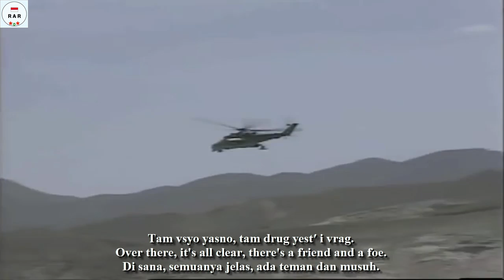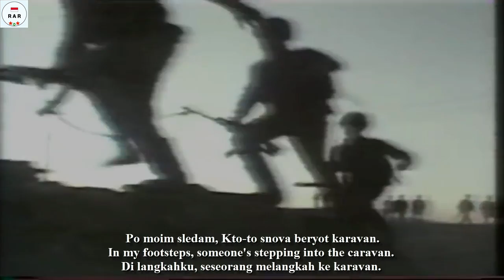Караван - Karavan - Soviet-Afghan War Song - With Lyrics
English :
*Translation Source (With Little Changes)

"Караван" / "Karavan" (Caravan) was Soviet-Afghan War song about Caravan War (Operation Curtain) which set of raids and ambushes conducted by Soviet spetsnaz troops to block the Pakistani-Afghan and Iranian-Afghani border to prevent supplies for Afghan Mujahideen.  It known by name "Caravan" because the transport use by Afghan Mujahideen to supplied themselfs against Soviet via Pakistan, or Iran which will be ambushed by Soviet spetsnaz troops.

Indonesian :
*Sumber Terjemahan (Dengan Sedikit Perubahan)

"Караван" / "Karavan" (Caravan) adalah lagu Perang Soviet-Afghanistan tentang Perang Caravan (Operation Curtain) yang merupakan rangkaian penyergapan dan penyergapan yang dilakukan oleh pasukan spetsnaz Soviet untuk memblokir perbatasan Pakistan-Afghanistan dan Iran-Afghanistan untuk mencegah pasokan bagi Afghanistan Mujahidin. Dikenal dengan nama "Caravan" karena transportasi yang digunakan oleh Mujahidin Afghanistan untuk memasok diri mereka sendiri melawan Soviet melalui Pakistan, atau Iran yang akan disergap oleh pasukan spetsnaz Soviet.

Video ini dilengkapi dengan lirik Bahasa Rusia, Inggris Dan Indonesia.